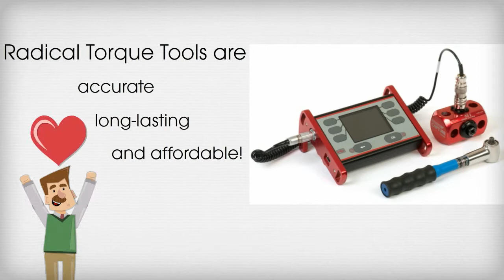Highest quality torque tools